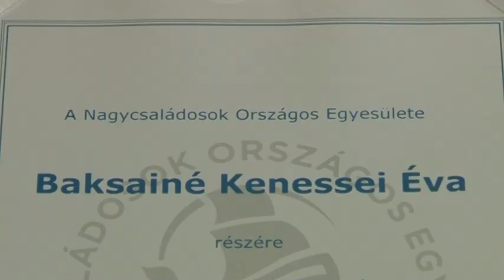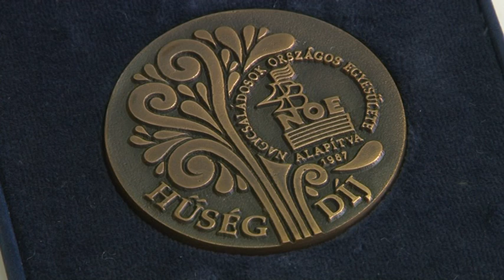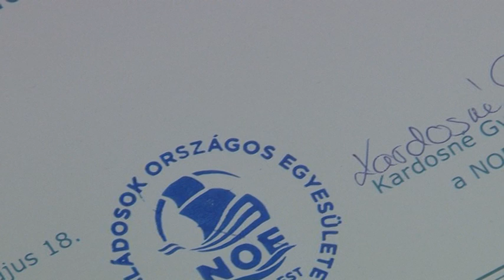Hűség-díjat vehetett át a tolnai Baksainé Kenessei Éva a Nagycsaládosok Országos Egyesületétől.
Hűség-díjat vehetett át a Baksainé Kenessei Éva a Nagycsaládosok Országos Egyesületétől Budapesten. Mutatjuk miért és kiknek ítélik oda ezt az elismerést.